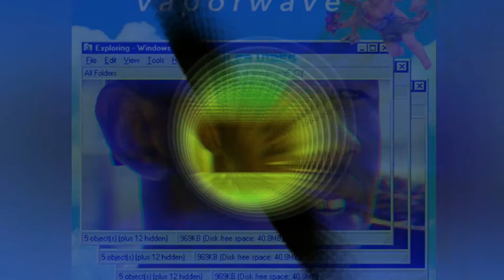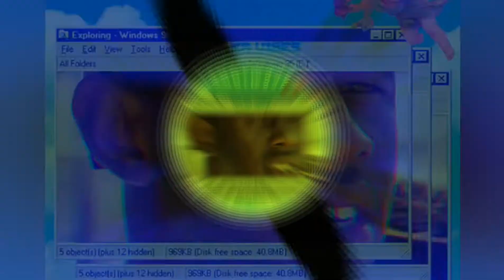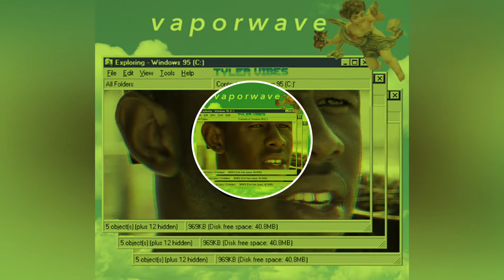Onetyme -Tyler vibes (beat)